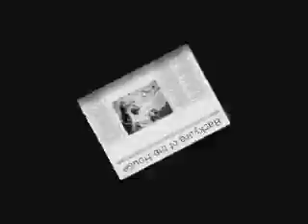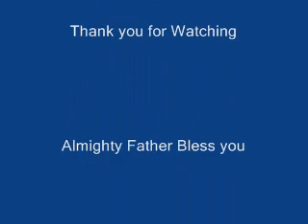Kid playing snowing 12-17-2011